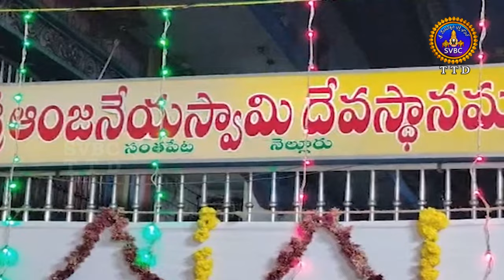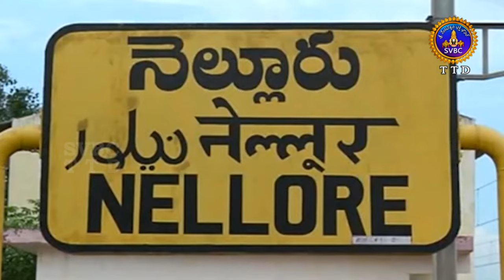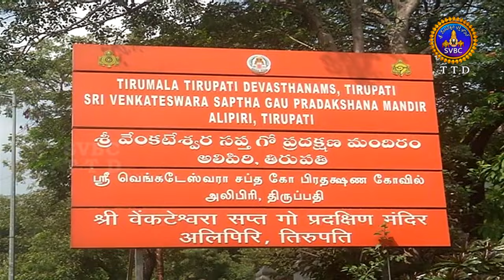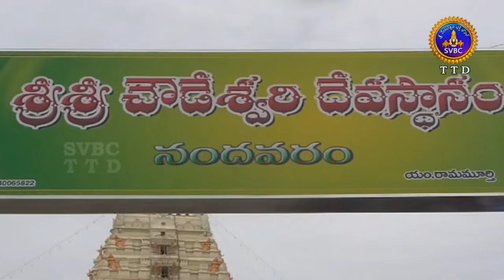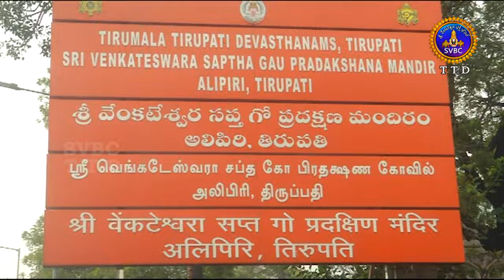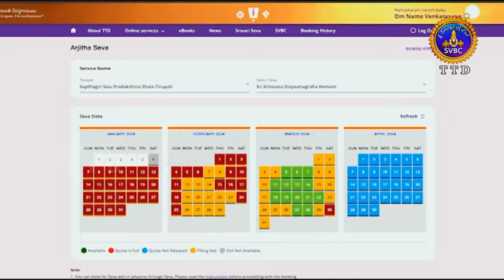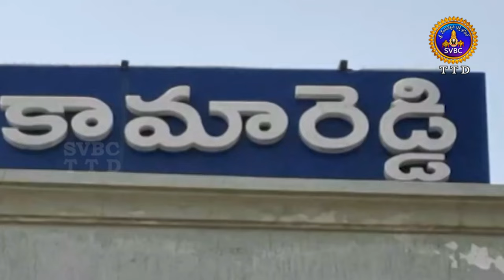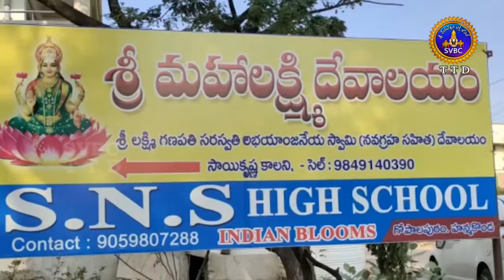ఆధ్యాత్మిక విశేషాలు || Adhyatmika Viseshalu || 1PM || 27-01-2024 || SVBC TTD